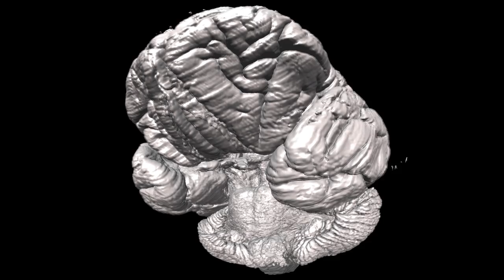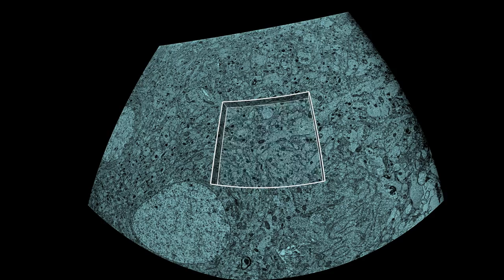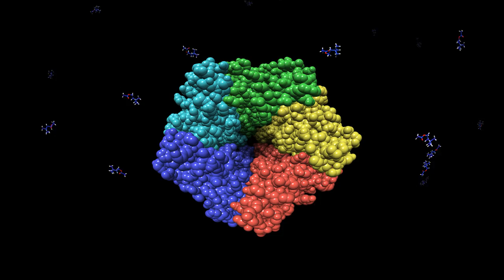The Human Brain: Images to Atoms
A look at human brain optical and electron microscope images,neurons and a molecular channel that conducts electrical signals in the brain.  This is a brief look at raw science data with minimal explanation.

This video was created for display in a planetarium dome for the 2014 Biophysical Society Meeting in San Francisco.  It shows the front half of the dome with fish-eye projection.

It was made with UCSF Chimera molecular visualization software by Tom Goddard of the Resource for Biocomputing, Visualization and Informatics.

The music Headspace III was composed by Matthew Roy for this video.